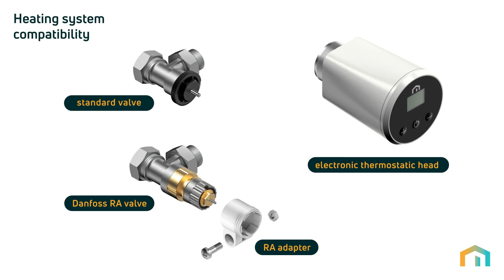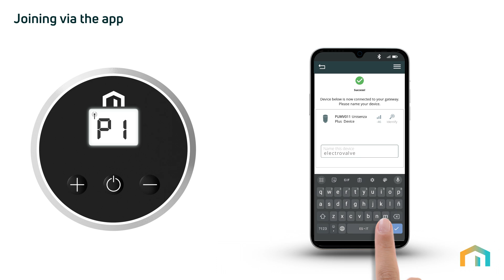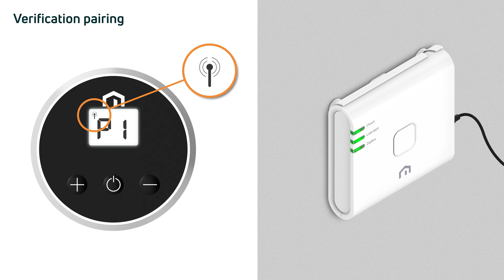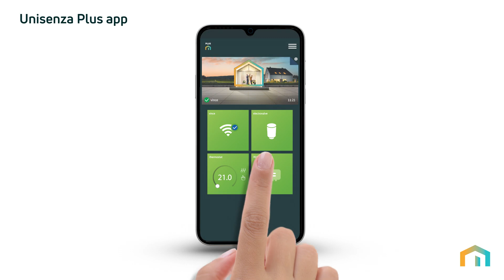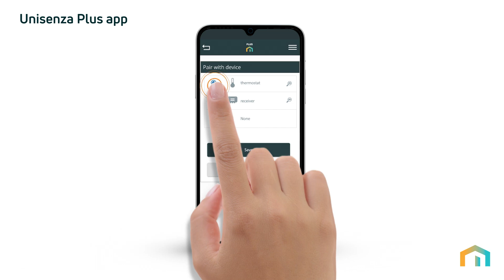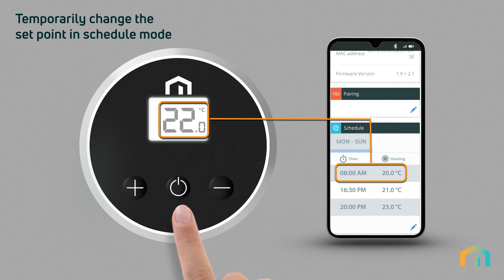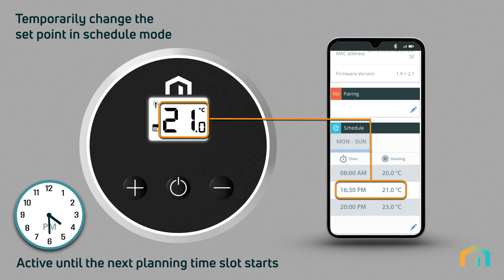UNISENZA PLUS Smart Controls - How to fit and operate the Unisenza Plus Smart TRV head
This video demonstrates how to fit and calibrate the Unisenza Plus electronic TRV head. It show how to connect the Smart TRV to the Unisenza Plus app, operate and pair it with other devices.